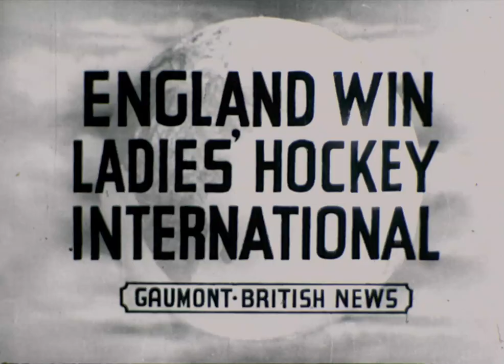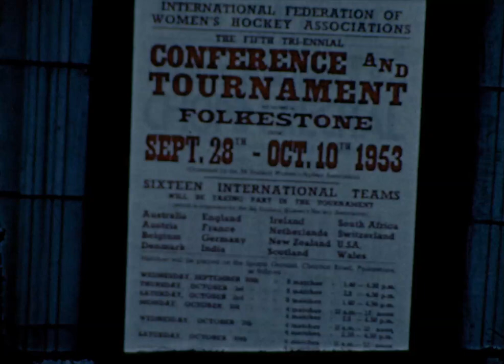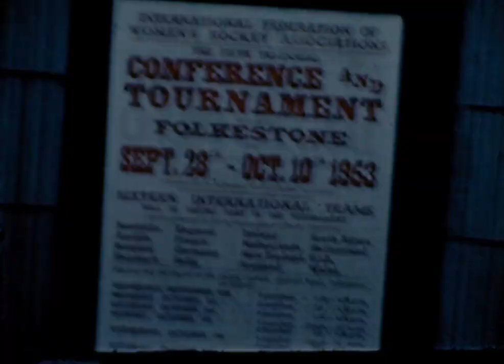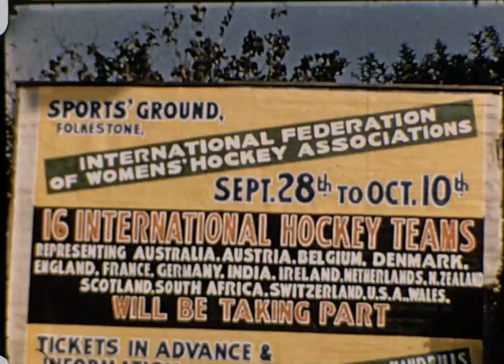Newsreels Eng Ladies at Wembley - 154.11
Gaumont & Universal newsreels of England Ladies at Wembley 1951, 1952 & 1953, plus IWHF meeting at Folkestone 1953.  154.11 / C4 R11